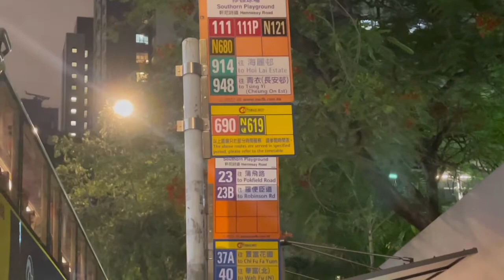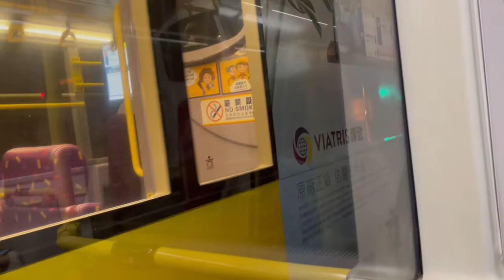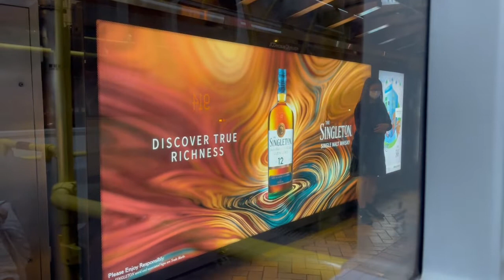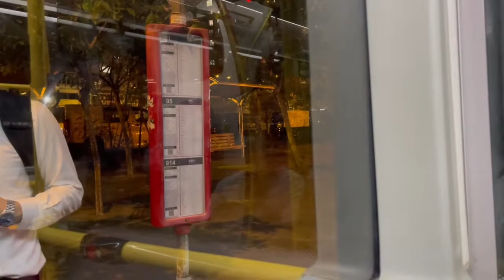Nag byahe pra makitulog sa bahay na may Aircon